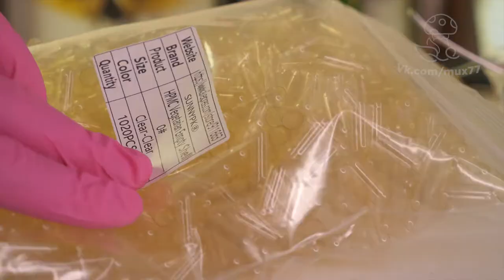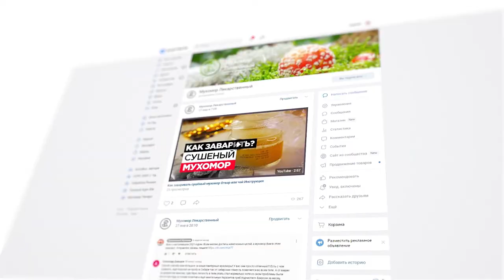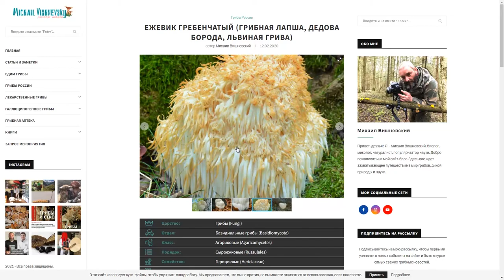ЭКО Мухомор КРАСНЫЙ и ПАНТЕРНЫЙ 2022 Купить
Разверни!

Микродозинг — новая, популярная тема, которая захватывает умы людей. И обычный мухомор способен это обеспечить? Но почему же продажа упаковок с грибами подвергаются бану в продаже? Почему Озон уже запрещает продавать товары микродозинга, а Вайлдберрис разрешает?